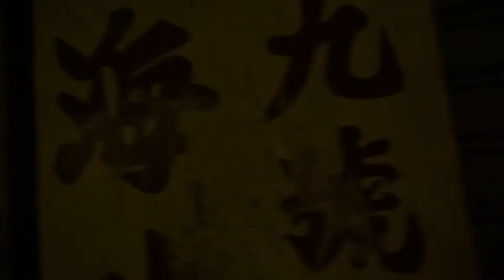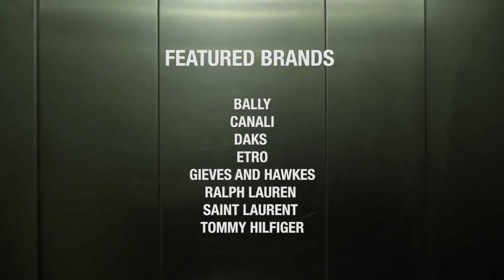Thần thái thời trang cao cấp của nam siêu mẫu